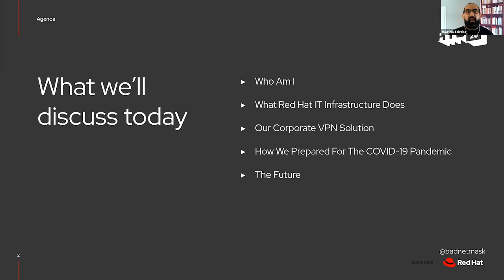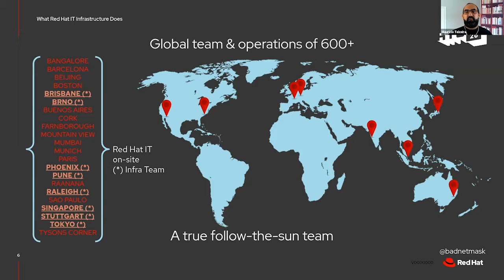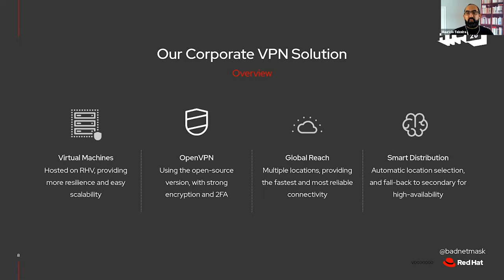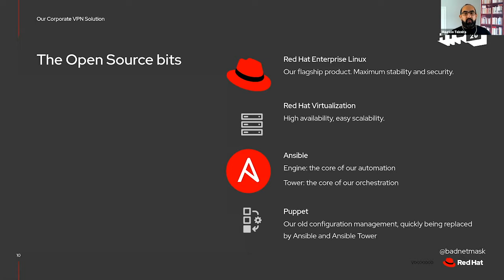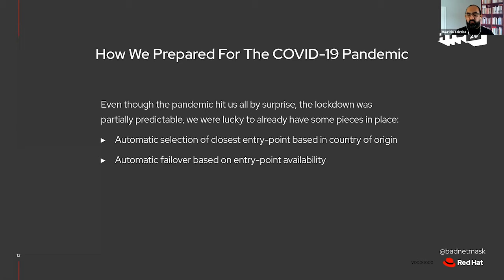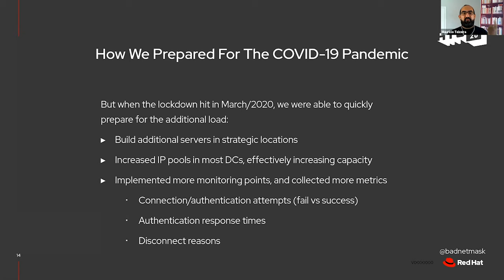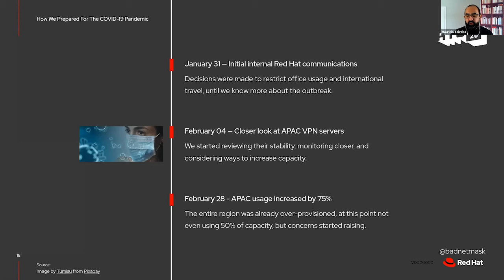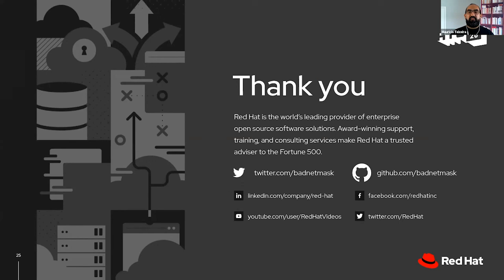How Red Hat ran a Global OpenVPN offer during the COVID-19 Pandemic with 99% Open Source Software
Presented by: Mauricio Teixeira, Red Hat
Presented at All Things Open 2020 - Linux/Infrastructure Track

Abstract: Red Hat has been running a global OpenVPN infrastructure for their associates for years, which have been put under the microscope during the COVID-19 pandemic, and has been put under a lot of stress. Everything ran smoothly, without outages, without snags, with an average of 60% of company associates connected simultaneously during peak times. During this talk, we will demonstrate how the infrastructure has been configured, and all of the Open Source (and proprietary) technologies that were involved.